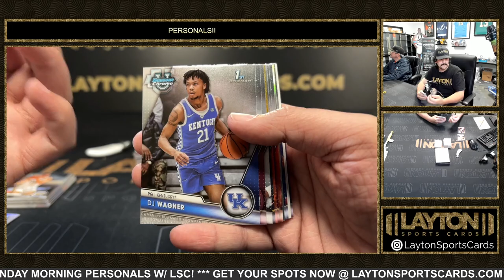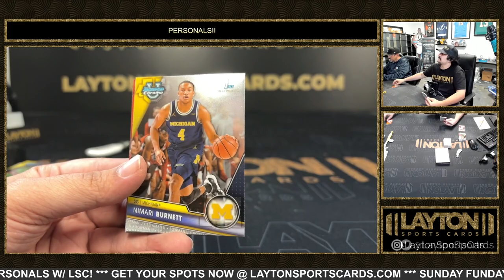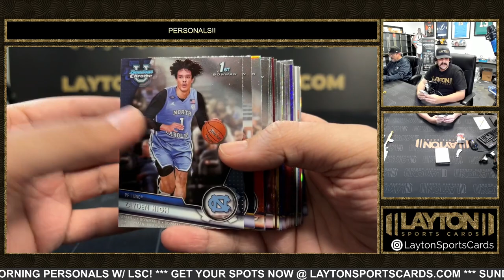1 Box Of 2023 Leaf Art Of Sport And 1 Box Of 202324 Bowman Chrome BK For Luke S